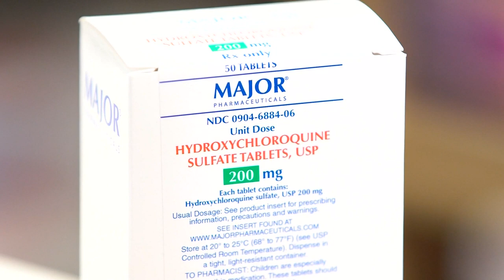Hydroxychloroquine: What we know and don't know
We talk with a UConn expert